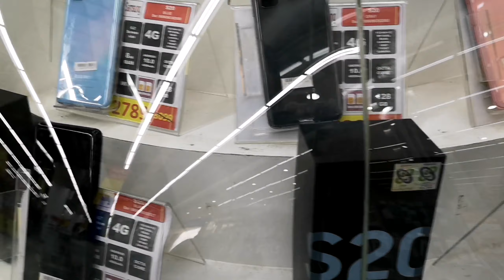MGA MURANG CELLPHONE (SALES /PROMO)!